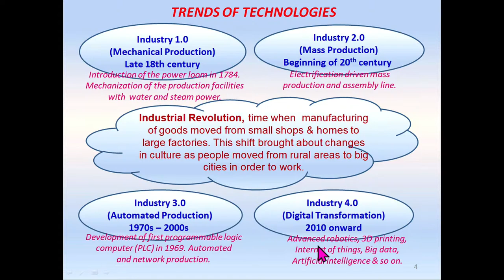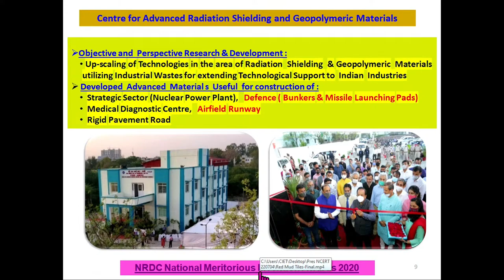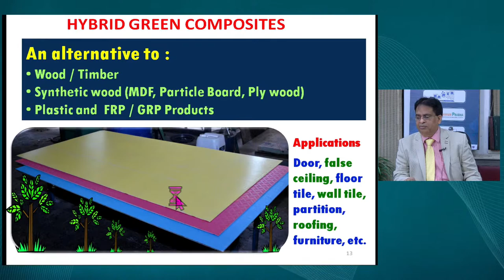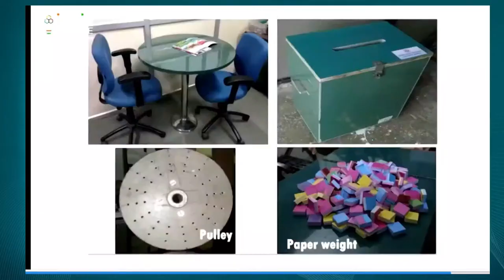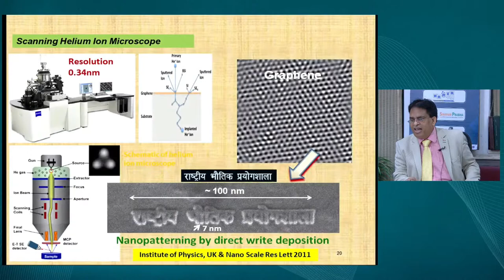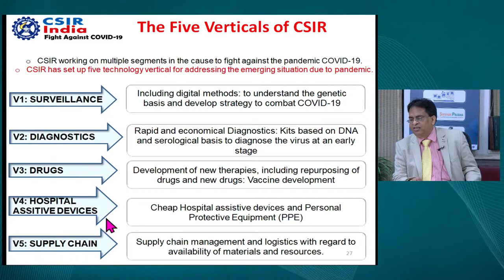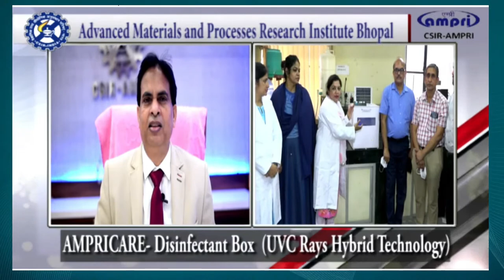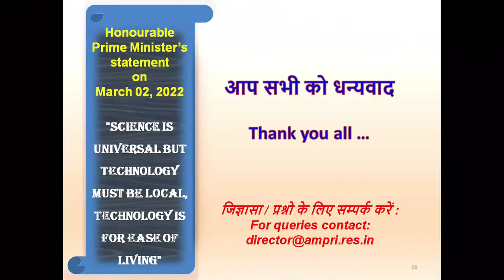Self-Reliant India: A Materials Perspective